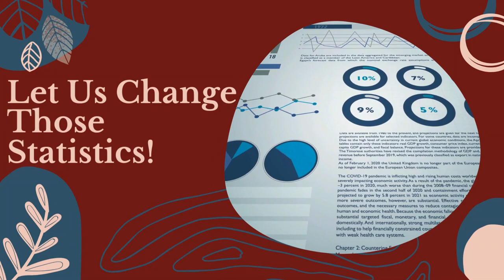Drive Revenue Growth with a Systematic Approach to Marketing with Mark Osborne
Have you been looking to boost your business revenue? In this episode of Biz Help For You, I sit down with Mark Osborne, a marketing technology guru, to uncover the secrets of sustainable revenue growth and gaining a competitive edge. Mark stresses the significance of prioritizing quality over quantity when it comes to leads. Discover the 5% rule and how to navigate it in your business to avoid wasting time and resources. Learn how to craft a compelling positioning statement that resonates with your customers, resulting in a tenfold improvement in ad effectiveness – while spending less! Dive into the customer journey and explore low-cost ways to influence decision-making, saving on advertising expenses. Plus, find out how to identify the top 20% of your volume customers to gain transformative insights for your business. Watch now for practical strategies that will take your business to the next level!

The key moments in this episode are:
00:00:03 - Building a Sustainable and Fulfilling Business
00:00:36 - Leveraging LinkedIn for Business Growth
00:01:06 - The Power of Press Releases
00:01:30 - Building an Unstoppable Team
00:02:49 - Revenue-Focused Strategies
00:16:29 - Revenue Growth Strategies
00:17:17 - Lead Qualification and Nurturing
00:20:28 - Revenue Generation in Challenging Times
00:25:46 - Carving Out Time for Revenue Strategies
00:28:28 - Free Resource and Final Thoughts

I'm Candy Messer, President of Affordable Bookkeeping and Payroll and Podcast Host of Biz Help For You. This channel will share helpful information for you to run a successful business including tips in the areas of bookkeeping, payroll, sales tax, business licenses, and other compliance PLUS information I share from experts in other fields.